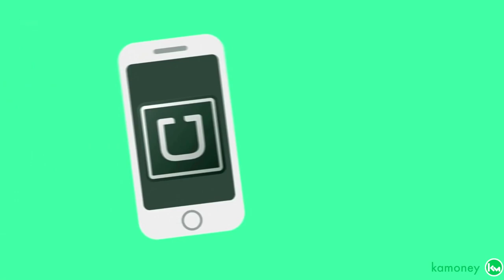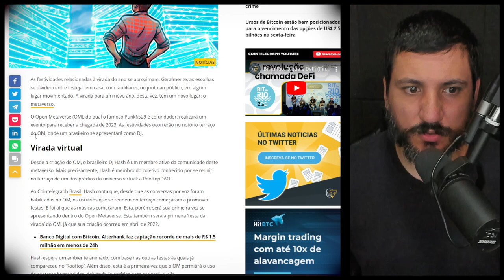A DOENÇA DO METAVERSO